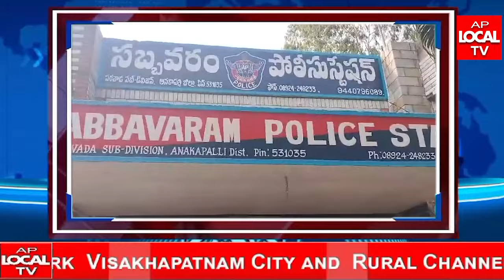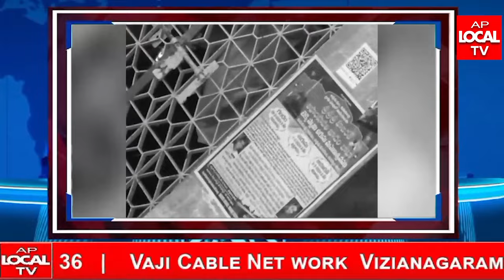AP LOCAL TV NEWS BULLETIN 05-03-2024